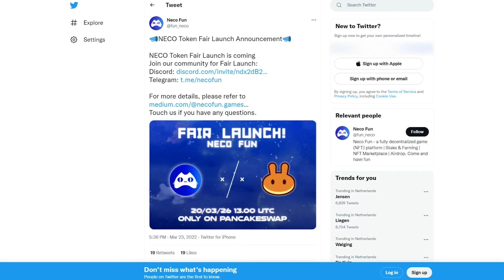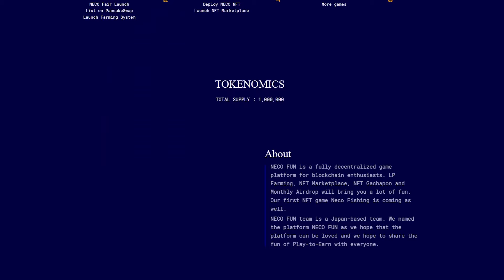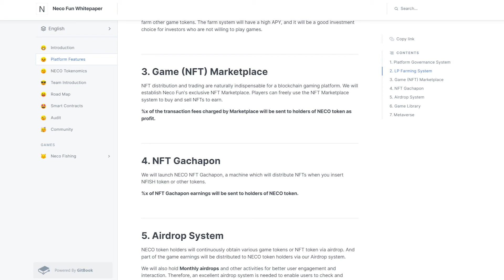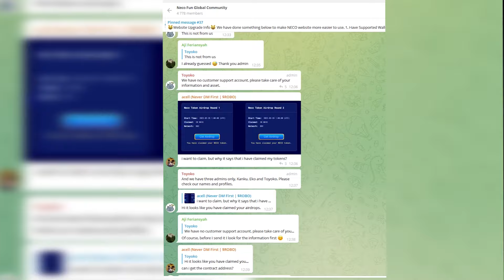NECO FUN - Fair launch in a few days! Hurry up and join us!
🎁NECO FUN links 🎁